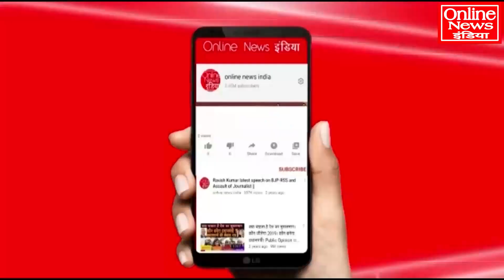मोदी छुट्टी पर थे? इतनी बड़ी घटना हुई सब हैरान रह गए!